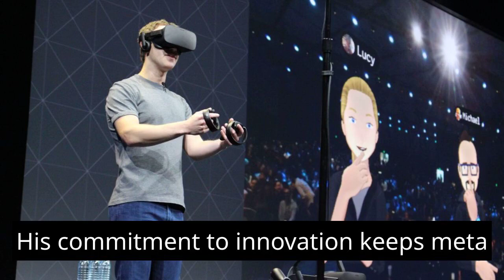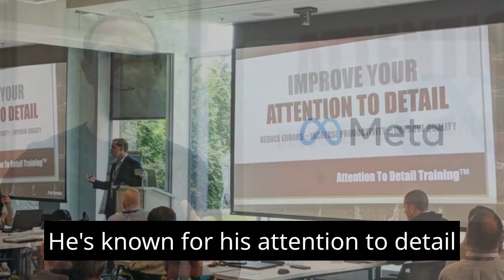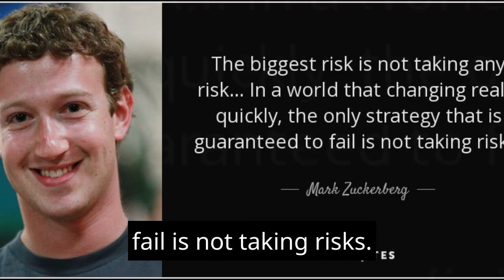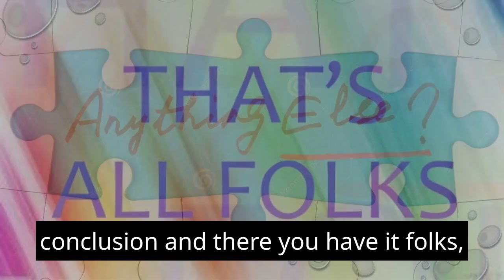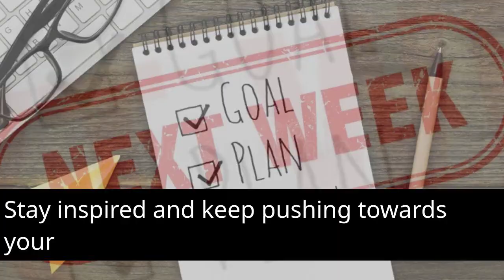Unlocking Success: The 7 Daily Routines That Made Mark Zuckerberg a Tech Icon.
Join us on a journey through the success habits and routines of Mark Zuckerberg, the tech visionary behind Meta. 🚀 Discover the seven daily practices that have propelled him to tech icon status, from relentless innovation and data-driven decision-making to his long-term vision for the Metaverse. Plus, explore how Meta integrates Facebook, Instagram, WhatsApp, and Thread into a cohesive digital universe. 🌐📲 Don't miss these insights that could inspire your path to success in the ever-evolving tech landscape! 💡